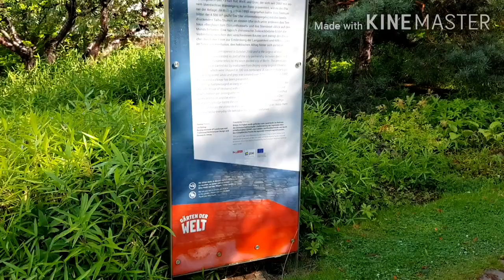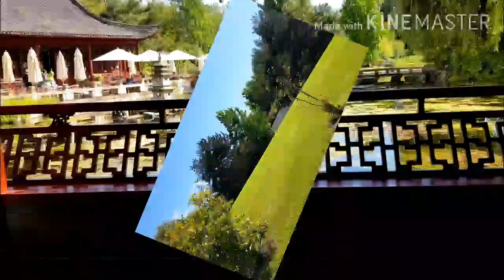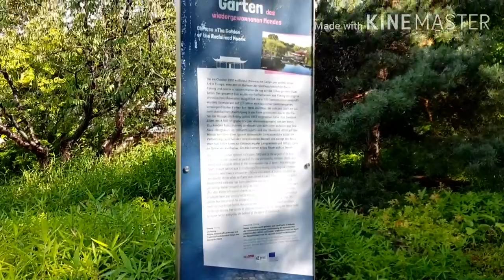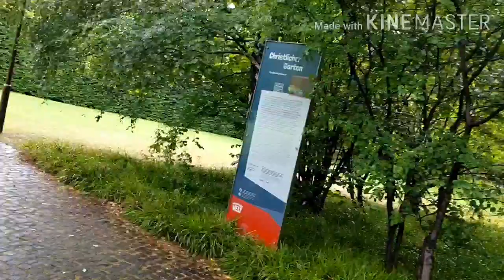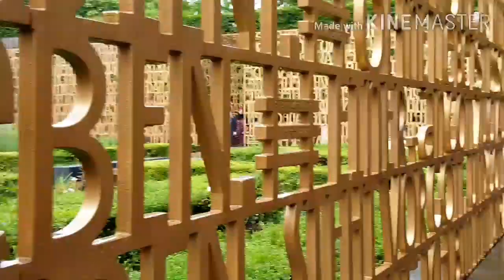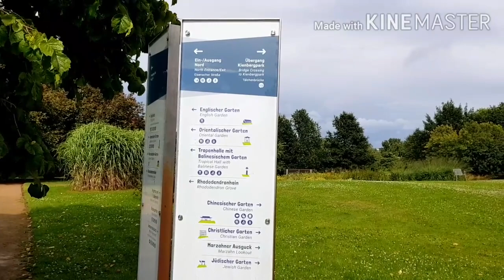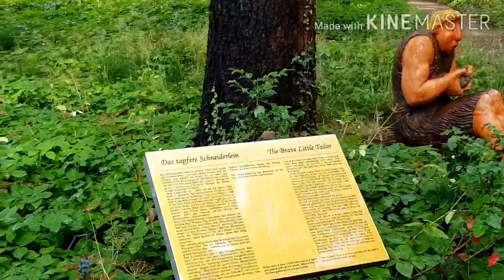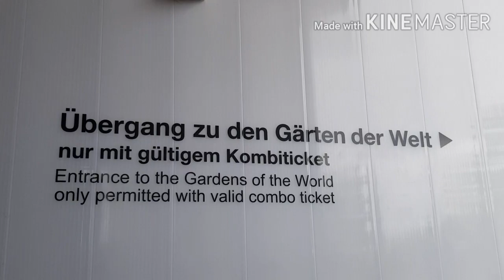حديقة العالم بمدينة برلين بألمانيا/Garten der Welt/Marzahn/Berlin/ Deutschland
Garten der Welt in Berlin
من أجمل حدائق برلين حديقة العالم بمنطقة مارتسان بالعاصمة الألمانية برلين